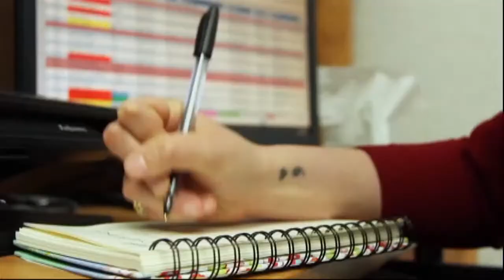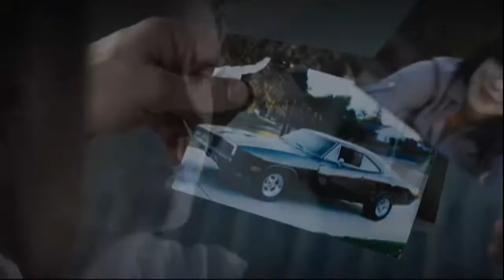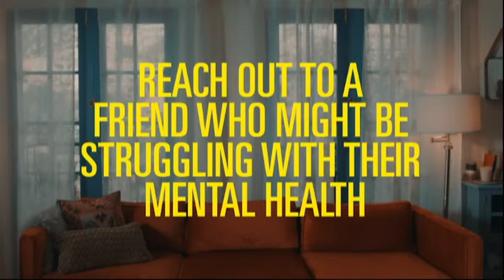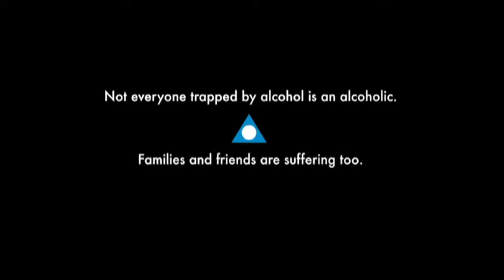NB COVID 19 Update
NB COVID 19 Update, Dec 1